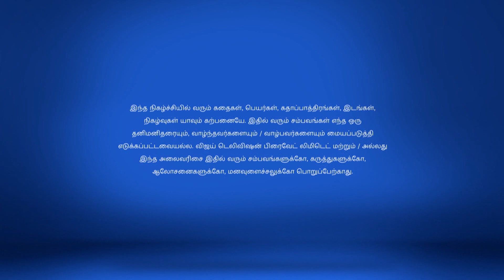Pagal NIlavu 08/15/17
Pagal Nilavu!
Prabhakaran Gets A Shocker
Sakthi throws Malar's brother out of the house. Prabhakaran is at a shop and is shocked to see Jr. Sakthi there with her professor.